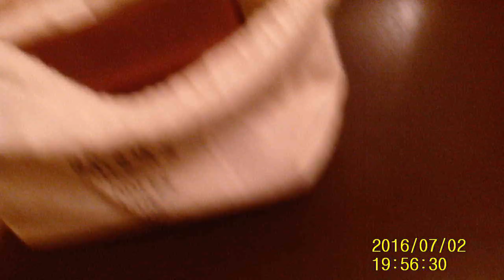brooks D shape saddle bag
short vid about my brooks saddle bag